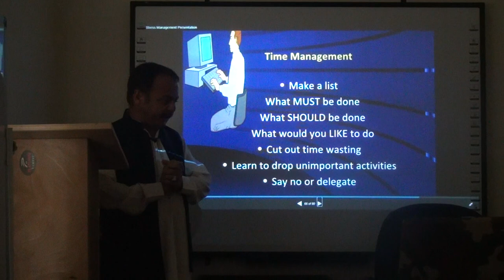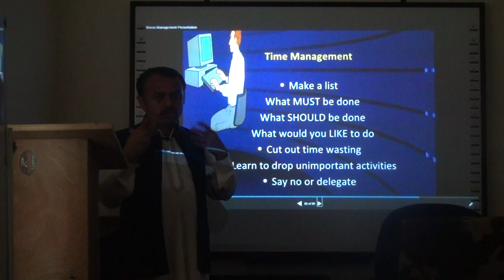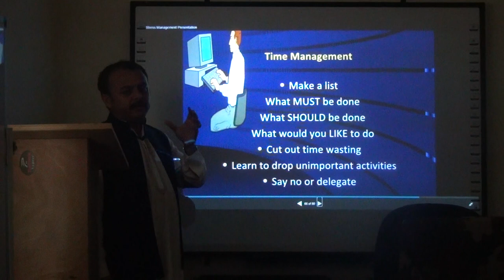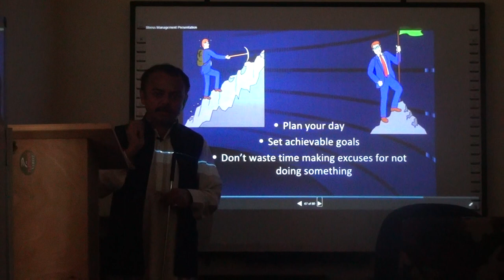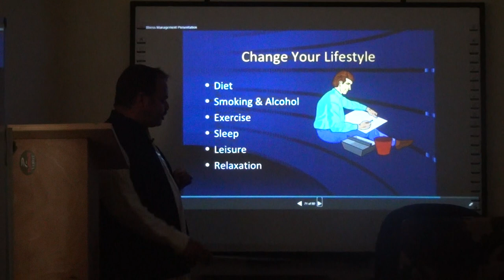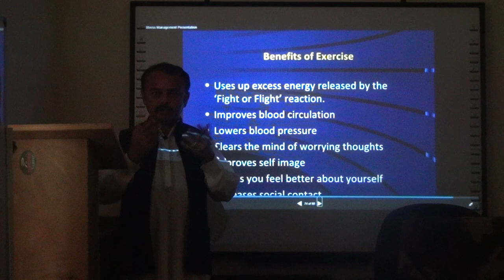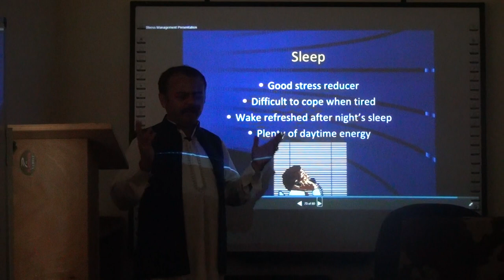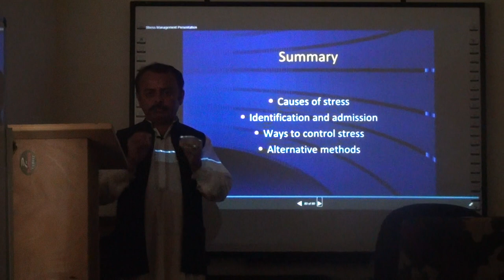Lecture No.74-CSS Psychology-Time Management Psychology (Join Full course